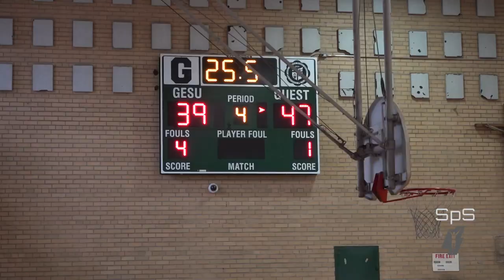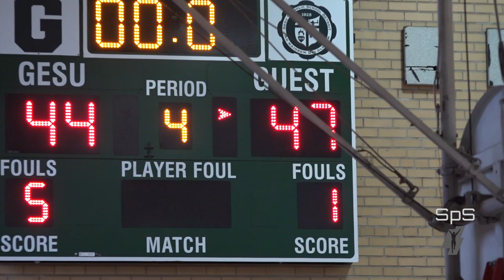St Fabian v GESU 1 12 19